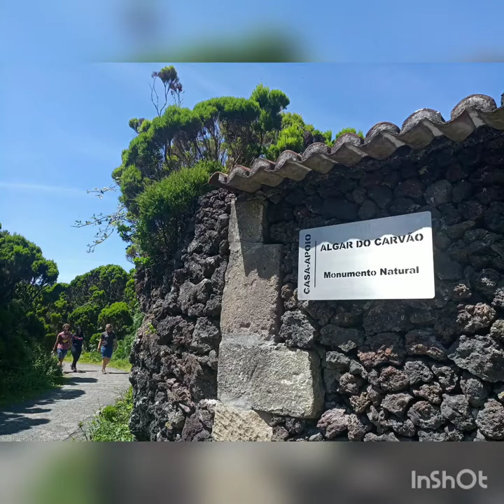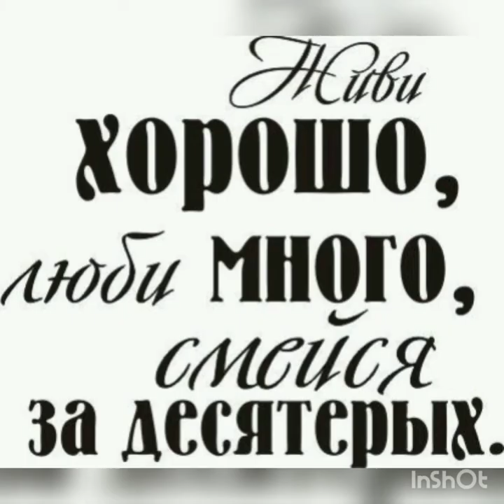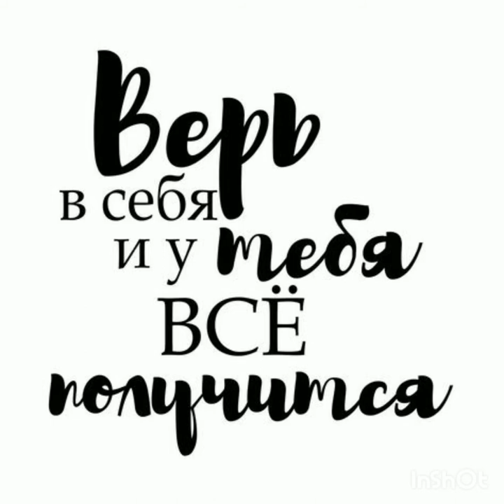Azores trip video 2019